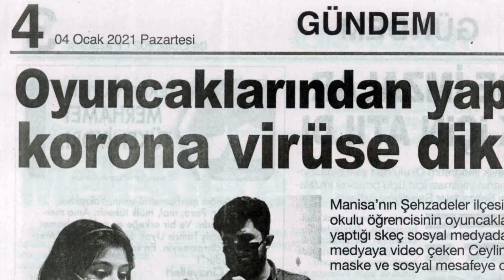KORONA VİRÜSE DİKKAT ÇEKTİK HABER OLDUK I CEYLİN ALTINORDU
Oyuncaklarından yaptığı skeçle korona virüse dikkat çekti - Ceylin’den korona virüse dikkat çeken oyuncaklı skeç - Ceylin’in oyuncaklarıyla yaptığı skeç sosyal MANİSA (İHA) - Manisa’nın Şehzadeler ilçesinde yaşayan 10 yaşındaki ilköğretim okulu öğrencisinin oyuncaklarıyla korona virüse dikkat çekmek için yaptığı skeç sosyal medyada ilgi odağı oldu. Babasıyla birlikte sosyal medyaya video çeken Ceylin Altınordu, oyuncaklarıyla yaptığı skeçle maske ve sosyal mesafeye dikkat çekti. Manisa’nın Şehzadeler ilçesinde yaşayan 10 yaşındaki Ceylin Altınordu, öğretmeninin verdiği ödev üzerine korona virüse dikkat çekmek için video hazırladı. Oyuncaklarından yaptığı skeçle korona virüse dikkat çeken minik Ceylin, babası Murat Altınordu ile birlikte hazırladığı videoyu sosyal medyada paylaştı. Paylaştığı video ilgiyle izlenen minik Ceylin, sosyal mesafe ve maske kullanımının önemine değindi. Videodaki skeci daha önce çalışmadığını ve tamamen doğaçlama şekilde oynadığını belirten Ceylin Altınordu, “Öğretmenim youtube’ta korona virüsle alakalı video çekmemi istedi. Ben de öğretmenim ödevi verdiğinde kafamda düşündüm ama hiç bu kadar güzel olacağını düşünmüyordum. Beğenildi, güzel de oldu. Tedbirlere genellikle çok dikkat çektim. Bildiğim şeyleri videoda anlattım. Virüs olan arkadaşımızın içinde bulunduğu şeyleri anlattım. Maske ve sosyal mesafe kuralları videonun en önemli özelliği oldu. Senaryo yazmadan doğaçlama şekilde oynadım. Videoya başladığımızda akışına bıraktım ve sözcükler arka arkaya geldi. Maske takmalıyız. Bu virüs kendi kendine geçemez. Yasaklar oldu. Yasaklara uymamız gerekiyor. Çocuklar saat 14.00’da çıksa bile ben çıkmıyorum. Virüs bulaşabilir. Maske takmalıyız. Mesafe, temizlik kurallarına uymamız gerekiyor. Bu virüsü atlatmak bizim elimizde” dedi. Ceylin’e videolarında yardım eden babası Murat Altınordu, özgüvenini geliştirdiğini belirterek “Her çocuk gibi Ceylin de youtube videoları seyrediyordu. Bir bana bu tür videolar çekmek istediğini söyledi. Bu isteği ileride kendi özgüveni açısından insanlara kamera karşısında konuşması bakımından kendisini geliştirebileceğini düşündüm” diye konuştu. Ceylin’in daha önce tiyatroda da oyunlar oynadığını belirten baba Altınordu, “Ceylin doğal bir çocuk. Öncesinde tiyatroya da götürdüm. Oradaki oyunlarını da gördüm. Bundan sonrasında da video çekme isteği doğunca başarılı olabileceğini düşündüm. Genelde yaşıtlarına aldığı oyuncakları tanıtmakla başladık. Sonrasında iki tane hayvanımız var. Onları nasıl temizlediğini ve baktığını anlattık. Sonrasında öğretmeninin korona virüsle alakalı bir video çekmek istediğini söylemesi üzerine iki bebeğine maske takalım, iki bebeğine de maske takmayalım ve insanların aradaki farkı görmelerini amaçladık” ifadelerini kullandı.

Kamera